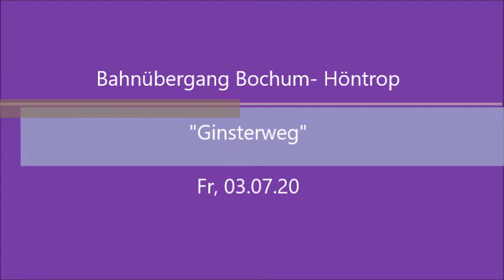Bahnübergang Bochum- Höntrop "Ginsterweg"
Hallo alle,
bevor ich den großen Stapel Videos vom Mai weiter abarbeite, gibts heute mal ein recht aktuelles aus der Noch-Heimat.

Mit diesem habe ich die erste Strecke komplett besucht, nämlich die Rhein-Ruhr S1 zwischen Essen und Bochum. Im weiteren Verlauf der Linie bis Solingen bzw Dortmund gibt es keine weiteren Anlagen mehr.

Gute Unterhaltung!